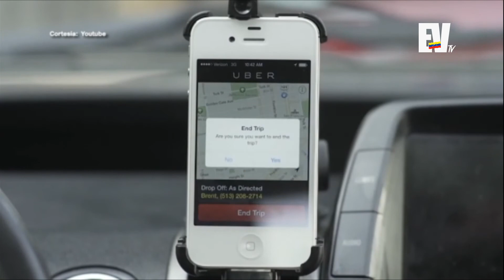Noticias del día - Dígalo Aquí 13 de Octubre Parte 1